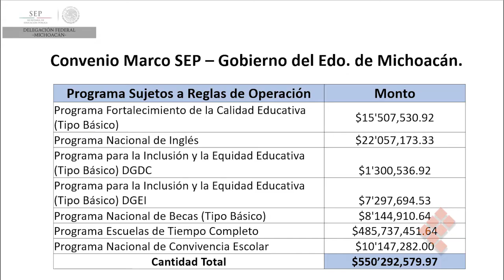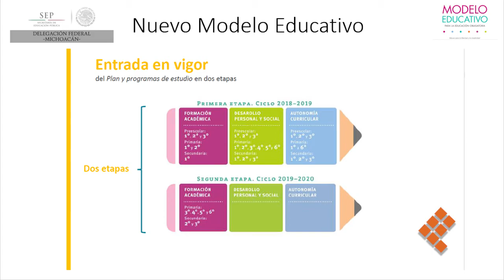Captará Michoacán más de 550 mdp para educación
MORELIA, Mich., 15 de febrero de 2018.- Una asignación por 550 millones 292 mil 579.97 pesos captará Michoacán de la Federación para el sector educativo en el ejercicio fiscal 2018, a través de siete iniciativas, refirió Silvia Mendoza Valenzuela, delegada en la entidad de la Secretaría de Educación Pública (SEP).